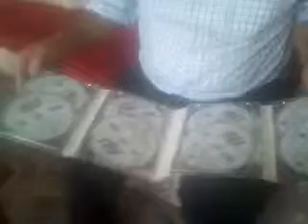ΣΠΥΡΟΣ ΔΟΥΦΑΣ:Η ΚΟΙΝΟΤΗΤΑ ΜΕΛΒ.ΣΕ ΛΑΘΟΣ ΔΡΟΜΟ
Ο Σπύρος Δούφας,που έφτασε πιτσιρικάς το 1956 στη Μελβούρνη και ο πατέρας του Χρήστος Δούφας υπηρέτησε για πολλα χρόνια την Κοινότητα και σαν Σύμβουλος, δεν συμφωνεί με τις ενέργειες του σημερινού Διοικητικού Συμβουλίου όσον αφορά την ανέγερση του νέου κτρίου σε οικόπεδο 280 τεραγωνικών μέτρων. Δυστυχώς α είναι ένας ...σωλήνας  ...και όχι "πύργος". Ακούστε τι προτείνει έστω και τώρα..για να μη ρισκάρει επικίνδυνα η κοινότητα..